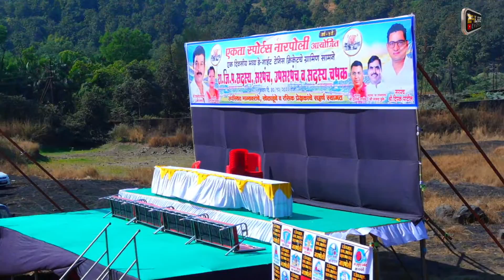GAVDEVI KHOLHARE vs SIDHU XI KAIRE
EKTA SPORTS ORGANIZED JAY HANUMAN MHASOBA CRICKET TROPHY, NARPOLI || DAY -                         NIGHT TOURNAMENT